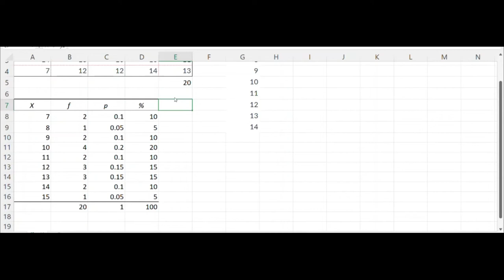Week 2 Application Review Section 1 Q3b